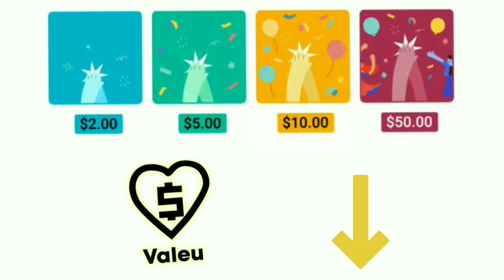GOIABA - SINAL em LIBRAS - Ed Libras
QueAprenda o sinal de  goiaba em Libras - Língua Brasileira de Sinais.